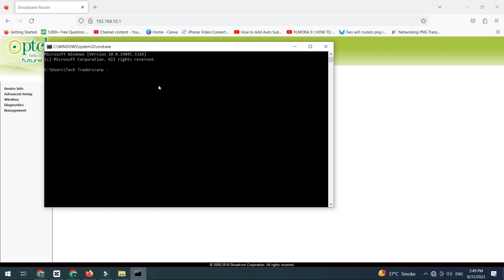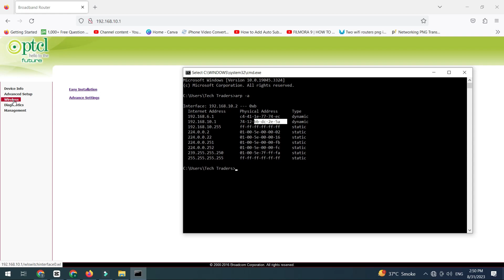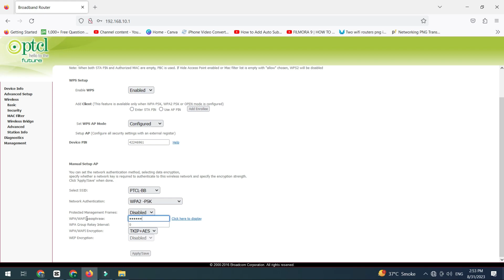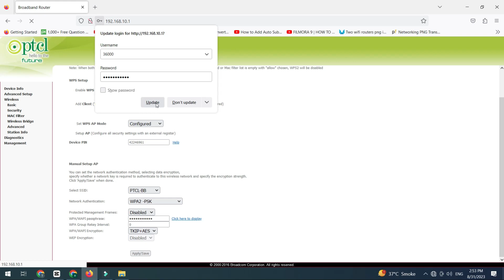How to show WIFI password | How to change PTCL Router WIFI password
In this video i am talking about how to show and change PTCL WIFI password
You must use a web browser on a device connected to the router to access the router's web interface in order to change the Wi-Fi password on a PTCL router. The usual procedures to modify a PTCL router's Wi-Fi password are as follows:
Connect to the Router: Ensure that your computer or mobile device is linked to the PTCL router's Wi-Fi network or by an Ethernet cable.
Open a Web Browser: Launch the web browser of your choice (such as Chrome, Firefox, or Edge).
Go to the router's web interface:
Enter the IP address of the router in the address bar of your web browser. For PTCL routers, the default IP address is frequently "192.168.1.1" or "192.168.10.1." Check the settings on your router if these don't
If none of these work, look for the right IP address in your router's instructions or on the bottom of the router.
Modify your Wi-Fi password:
You should find a change Wi-Fi password or passphrase option under the wireless settings section. Fill in the relevant field with the new Wi-Fi password you want to set. Make sure it complies with your security requirements, which typically call for a combination of letters, numbers, and symbols.
Some routers might ask you to input the new password again in order to confirm it.

▽ WhatsApps and calling at:
1.How to install apps on android tv without google play :👇🏻👇🏼